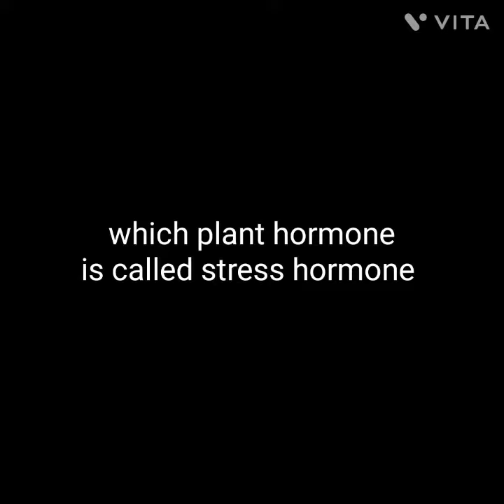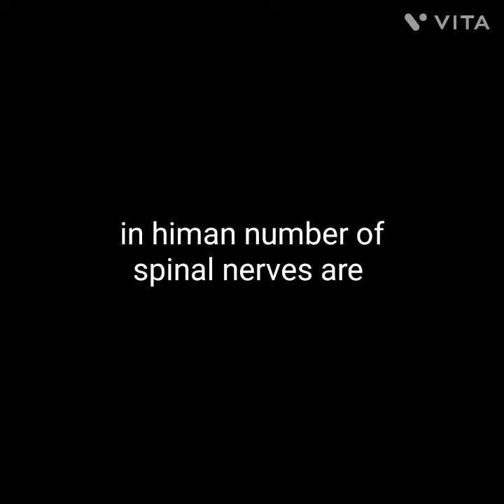control and coordination questions answers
control and coordination questions answers cbse tenth science